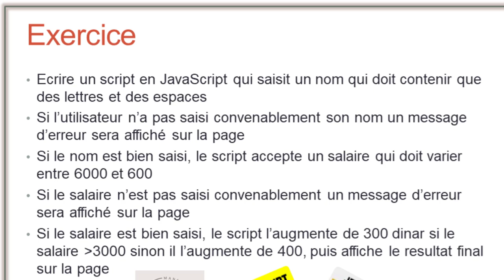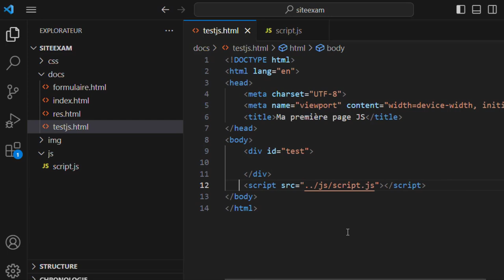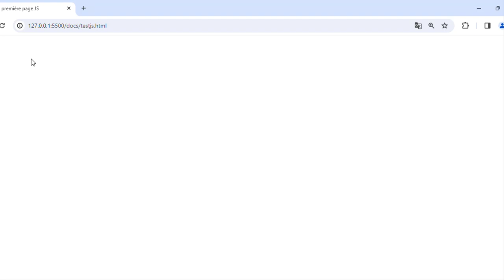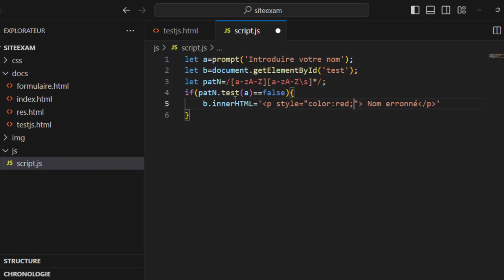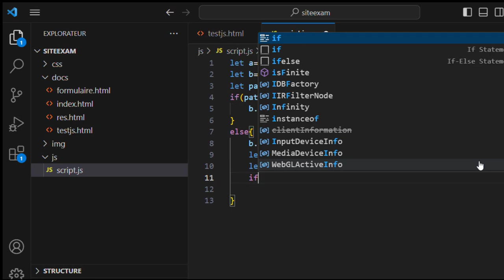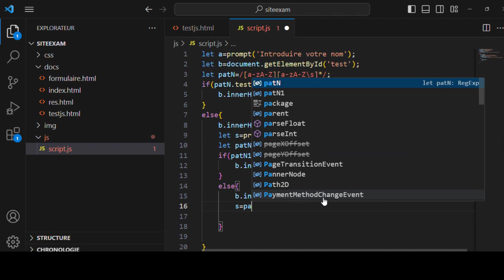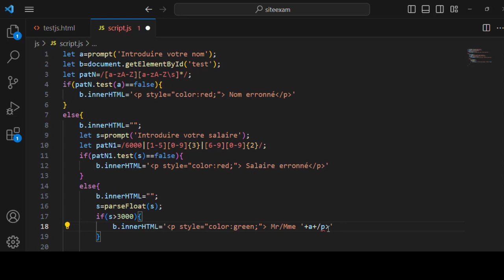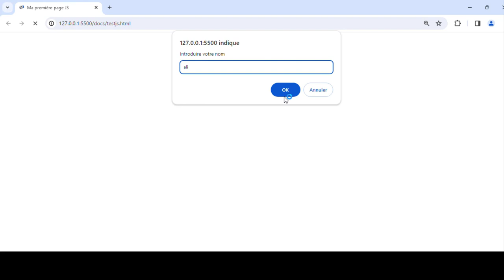Utilisation du DOM et regex en JavaScript (Exercice 3)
00:00 Introduction
00:11 Présentation de l'exercice
00:59 Préparation du fichier HTML
04:35 Vérification du nom en JavaScript
10:43 Vérification du salaire en JavaScript
16:02 Augmentation du salaire en JavaScript
22:13 Conclusion